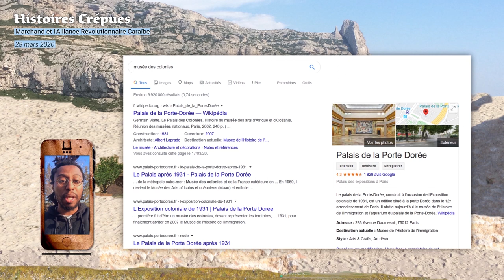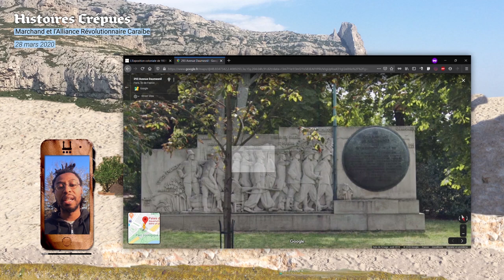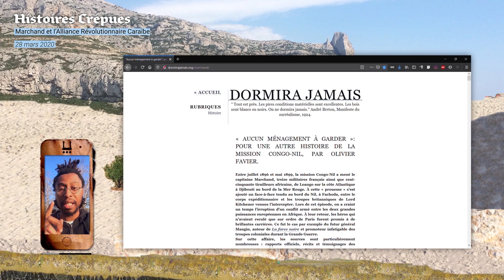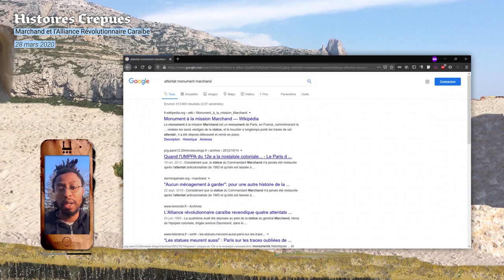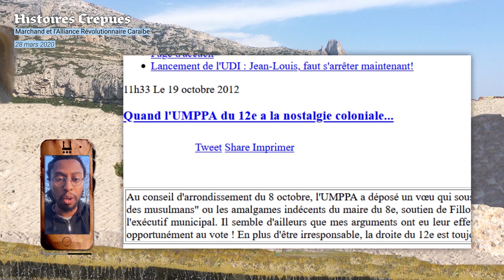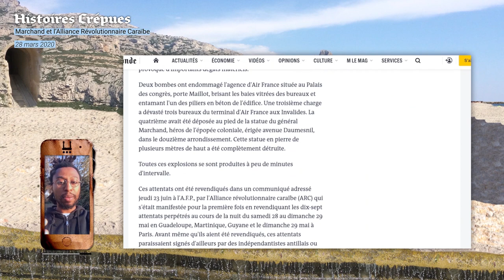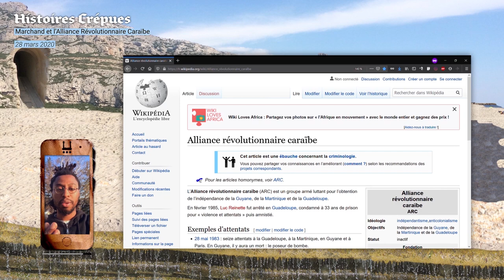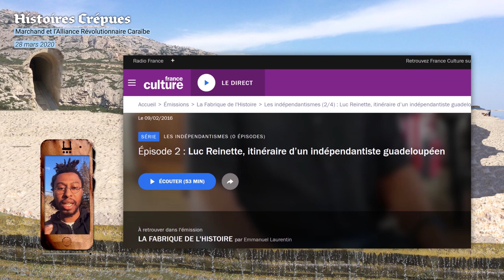Marchand et l'Alliance Révolutionnaire Caraïbe - Défrichage d'histoire coloniale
Quand l'Alliance Révolutionnaire Caraïbes détruit la satue érigée en l'honneur du Commandant Marchand, héros colonial français...

Jingle : INSTA - @sampouchkine

Le Petit journal. Supplément du dimanche 28 mai 1899

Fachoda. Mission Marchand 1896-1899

« Aucun ménagement à garder »: pour une autre histoire de la Mission Congo-Nil, par Olivier Favier.

Major Jean Baptiste Marchand Honoured Leader Of The French Mission To Fashoda 51 Years Ago 1949

Quand l'UMPPA du 12e a la nostalgie coloniale ( Lien Mort )

L'Alliance révolutionnaire caraïbe revendique quatre attentats commis à Paris